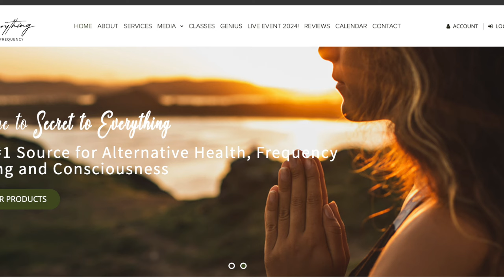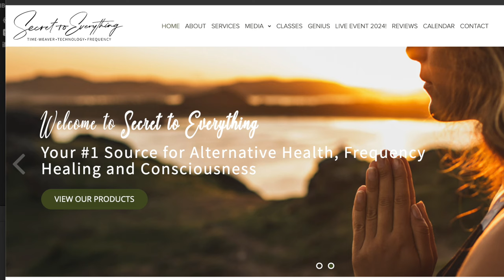Journey to Truth Part One National Park Disclosure why you need to KNOW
This was a great long and good interview which happened on the back of a viral national park video I did on TikTok. Timely video. It's summer and y'all have no idea what you are getting into in the national parks. I didn't even talk about 1/2 of it here :)

Part 2 will be members only. posted. When I edit the second part.